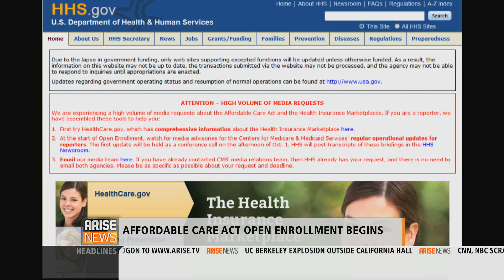10/01/13 Arise America, Immigration Protest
Marisol Ramos, with the National Immigrant Youth Alliance who organized a protest along the border of Mexico and Texas joined us to discuss the protest of 30 young immigrants. To further discuss the protest, we were later joined by immigration attorney David Leopold.